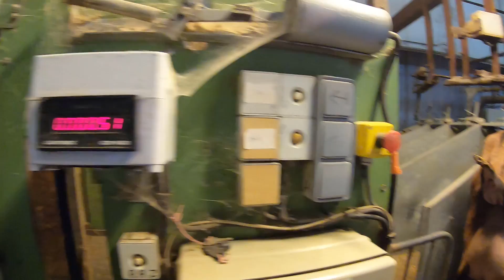KOZIARNIA na ponad 1000 sztuk?? FRANCJA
Siemka no i mam coś z innej beczki :D Pozdrawiam was serdecznie :)